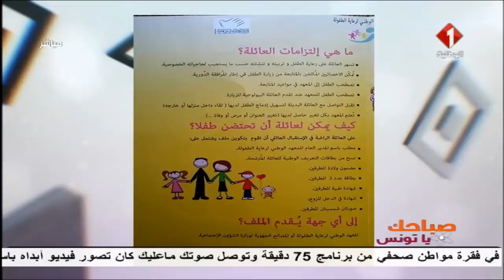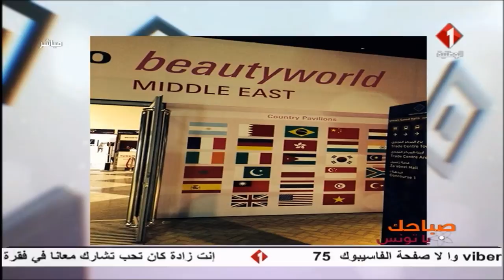برنامج صباحك يا تونس ليوم 10 / 01 / 2018 الجزء الثاني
برنامج صباحك يا تونس | الجزء الثاني